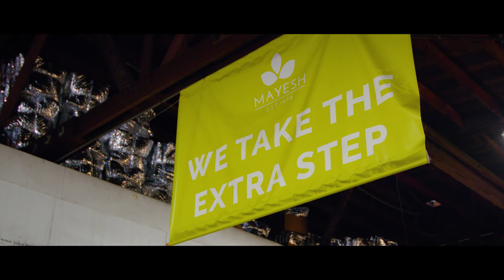RamBand Road to the Roses Teaser Trailer 3 - Marcocci Makes History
Road to the Roses is the story of the West Chester University INCOMPARABLE Golden Rams Marching Band's trip to perform in the 135th Rose Parade. The film premieres on Sunday, April 28th, 2024 at 8pm.

For more video content, visit  @WestChesterUniversityBands